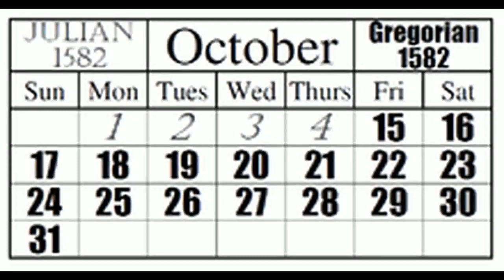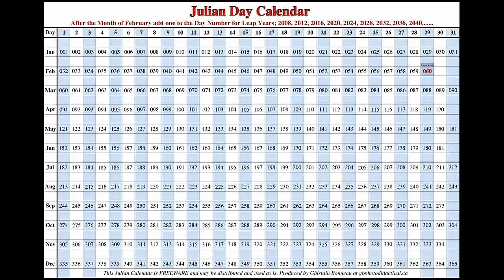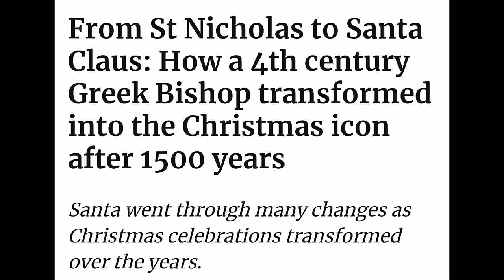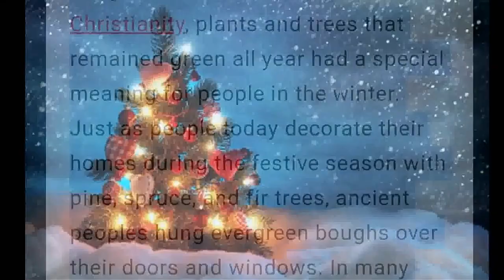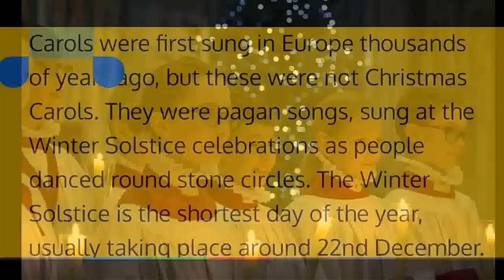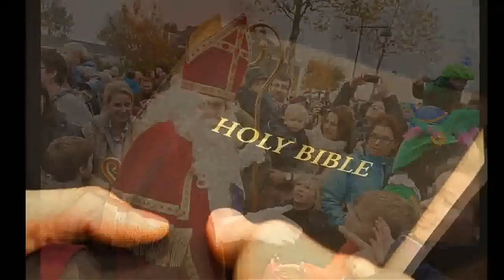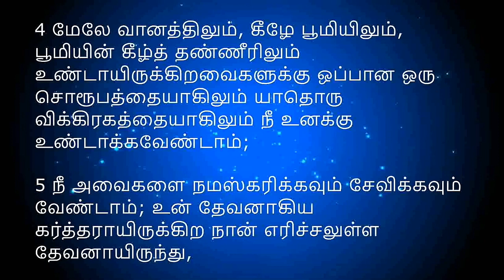கிறிஸ்துமஸ் என்றால் என்ன ???? | அதை கிறிஸ்தவர்கள் கொண்டாடலாமா ????